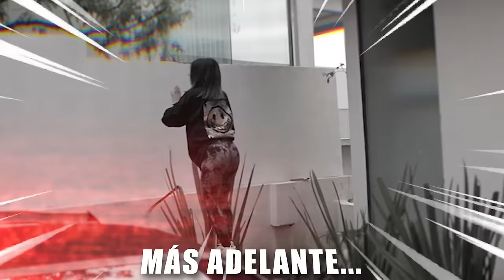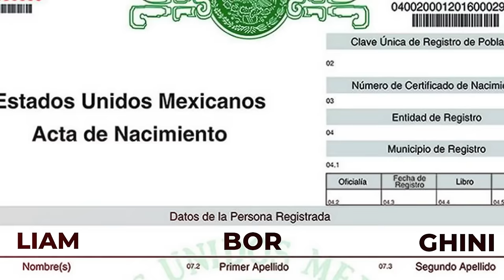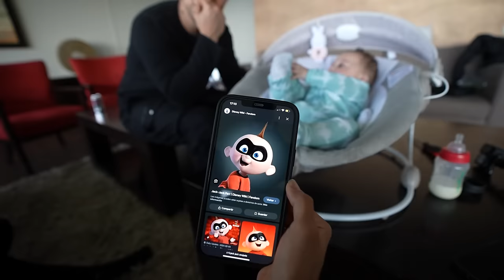CONTRATO DE NIÑERA A KATIA VLOGS PARA QUE CUIDE A MI HIJO || ALFREDO VALENZUELA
¿Quieres ganar dinero?